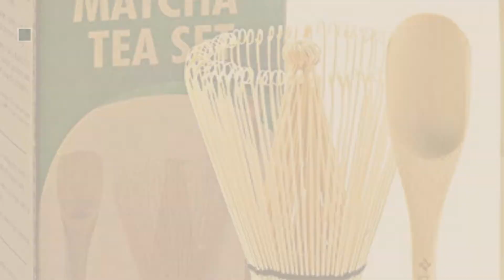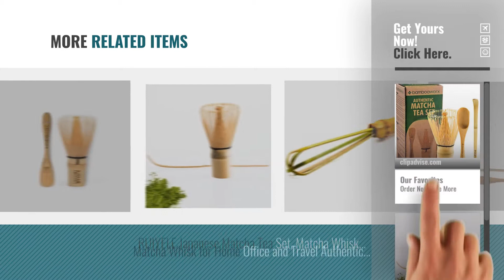Top 10 Matcha Whisks [2018]: BambooWorx Japanese Tea Set, Matcha Whisk (Chasen), Traditional Scoop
New! 2019 Black Friday / Cyber Monday Matcha Whisks Deals and Updates.

Black Friday / Cyber Monday BambooWorx Japanese Tea Set, Matcha Whisk (Chasen), Traditional Scoop (Chashaku), Tea by BambooWorx

Black Friday / Cyber Monday Premium Bamboo Traditional Matcha Green Tea Powder Whisk - Hand Made - 100 Prong Essential by Kyoto Matcha

Black Friday / Cyber Monday Matcha Tea Set - Perfect for a Traditional Cup of Matcha - Bamboo Whisk and Scoop (2 by Kiss Me Organics

Black Friday / Cyber Monday Yeme 100 Prong Pondate White Bamboo Chasen Matcha Whisk by YEME

Black Friday / Cyber Monday Generic Bamboo Chasen Matcha Powder Whisk Tool Japanese Tea Ceremony Accessory by Generic

Black Friday / Cyber Monday seguryy 1pc 110mm x 58mm Bamboo Tea Sets Matcha Whisk Teaism Accessories Dishware & by Moobom

Black Friday / Cyber Monday Teas Of Japan® Premium Matcha Whisk, Spoon and Matcha Green Tea 10g Pack - The Ultimate by Teas Of Japan